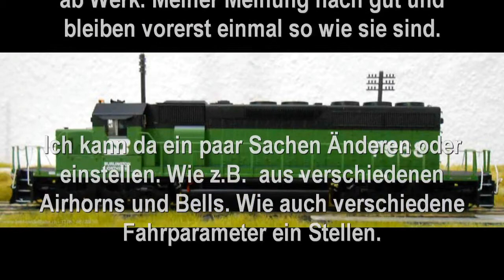ScaleTrains EMD SD40 2 #7068 BN Start Sequenz und kurze Testfahrten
Raus aus der Verpackung und gleich Testen. Ohne irgend welchen Änderungen.
Speziell und ein genuss die Start Sequenz.

Aufnahme wurde mit einer Legria HF R38 gemacht. Es werde noch  Film folgen. Unter anderem vom fahren. Dies mit oder ohne Zug...